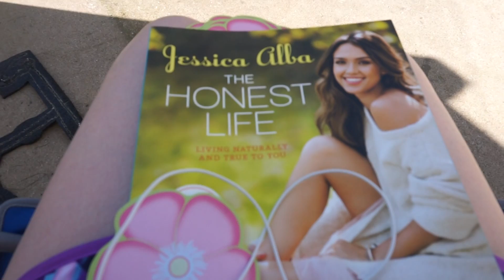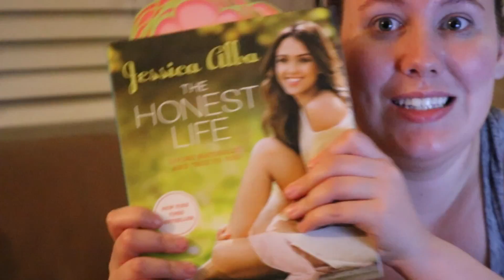Vet Day for the Cats! | 4.15.16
MAIL:
5016 Spedale Court #177